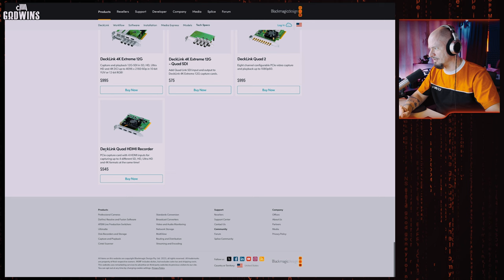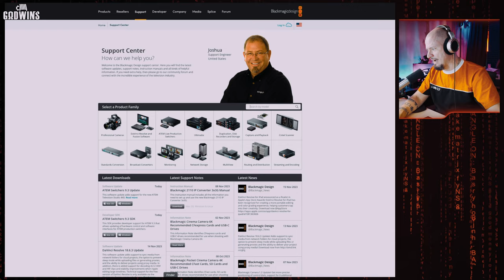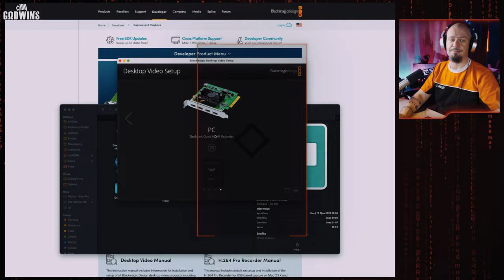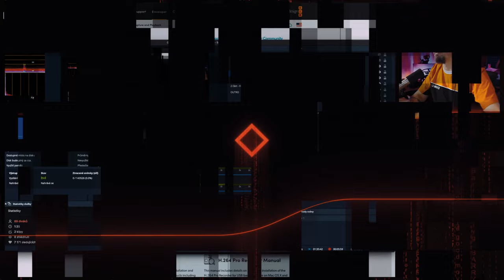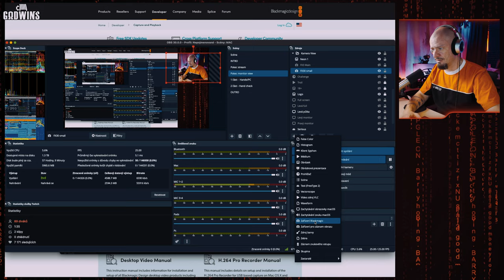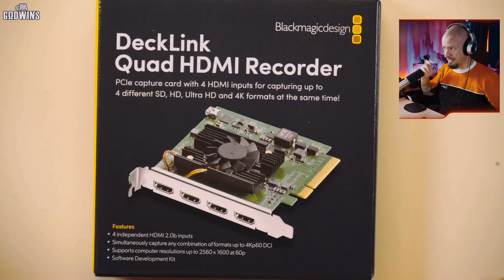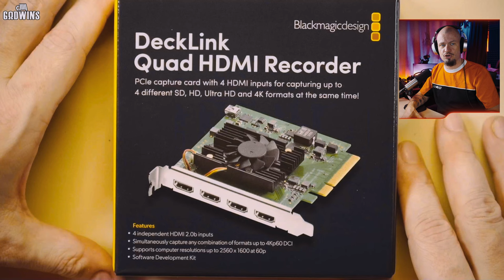Blackmagic Design DeckLink Quad HDMI Recorder - pro PC i MAC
Celý popisek i s odkazy najdete na mém webu. Nezapomeňte na zvoneček, ať neminete další videa.

Video není placené, produkt jsem si zakoupil...